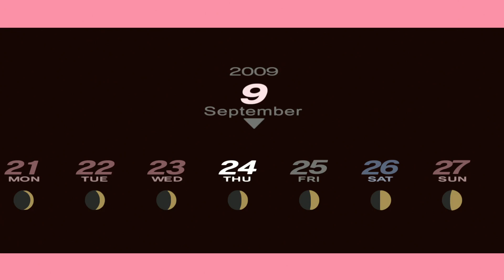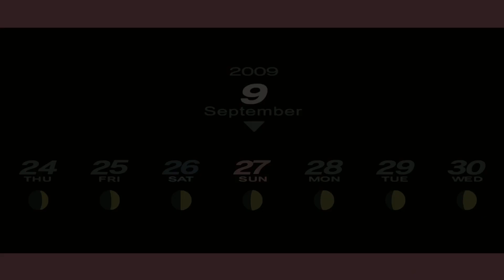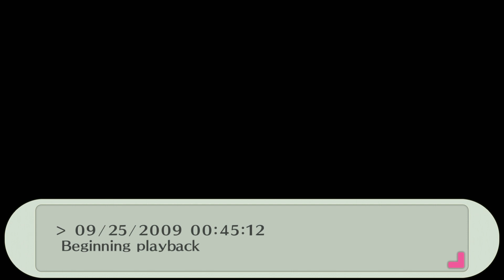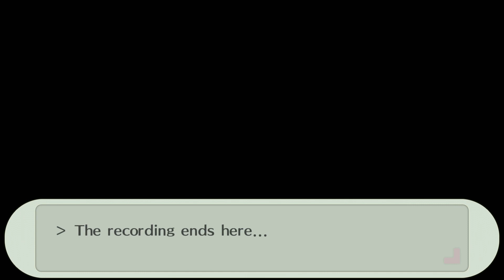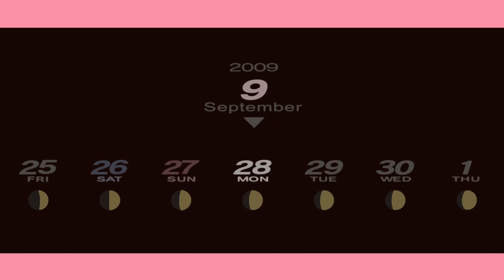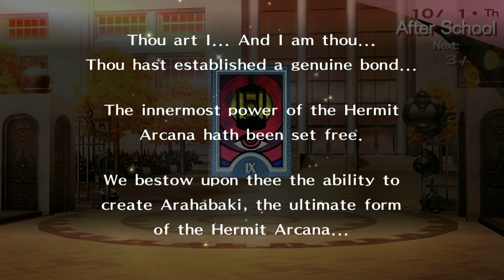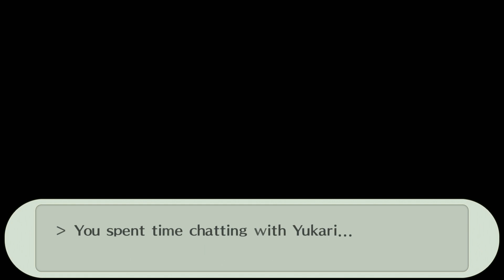Persona 3 Portable, Part 21